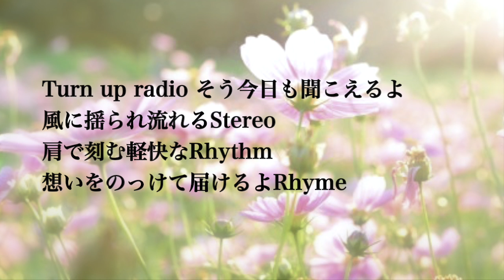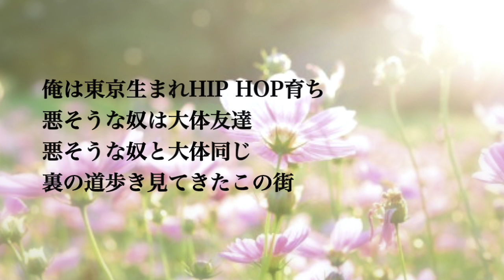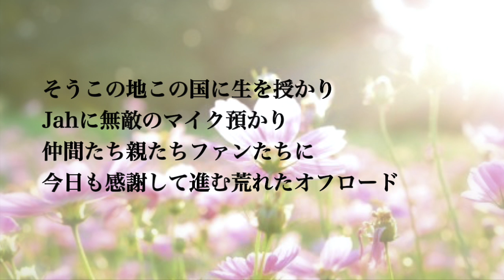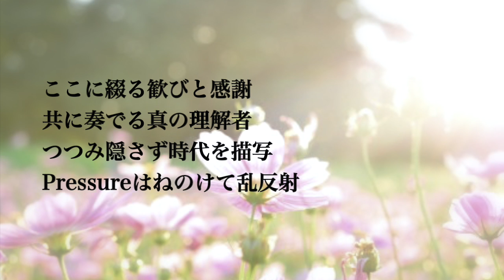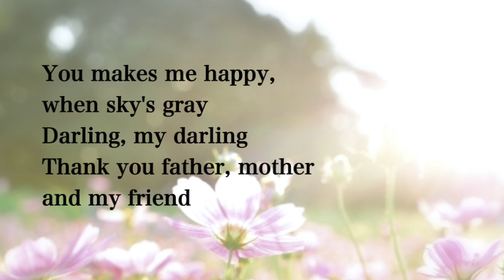【泣ける歌】Dragon Ash「Grateful Days」J-R&B Version フル 歌詞付き 高音質 / ドラゴンアッシュ - グレイトフルデイズ【感動】（Original）